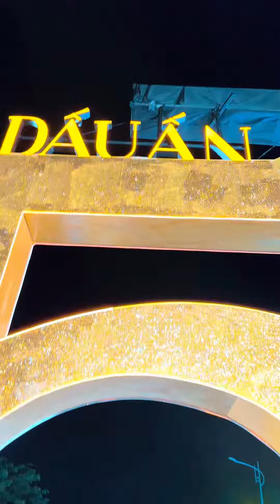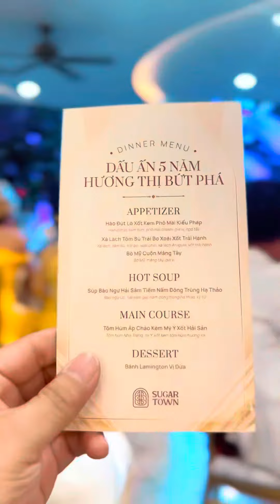Event Hương Thị 2023 🎉🎉🎉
Ngân hàng : MB BANK
Chi nhánh : Q10
Chủ TK : TO CONG TUAN
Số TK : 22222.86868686